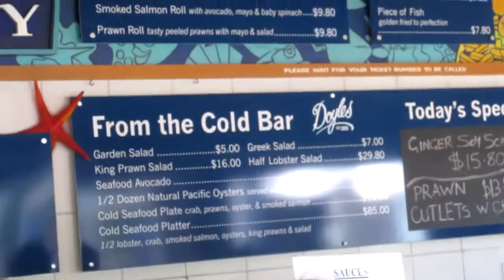Travel Vlog - Sydney 2015 - Part 3 Airbnb Experience & Watsons Bay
Life moves at such a fast pace that it seems to pass us by before we can really enjoy it.
A slower-paced life means making time to enjoy your mornings, instead of rushing off to work in a frenzy. It means taking time to enjoy whatever you’re doing, to appreciate the outdoors, to actually focus on whoever you’re talking to or spending time with — instead of always being connected to your iPhone or laptop, instead of always thinking about work tasks and emails.
Slowing down is a conscious choice, and not always an easy one, but it leads to a greater appreciation for life and a greater level of happiness.